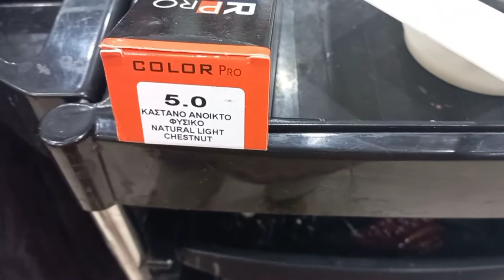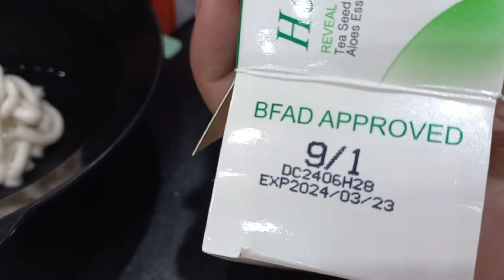How to done Ash blond base with Ash streaks | For beginners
easy method
if you want classes so cont me 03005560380